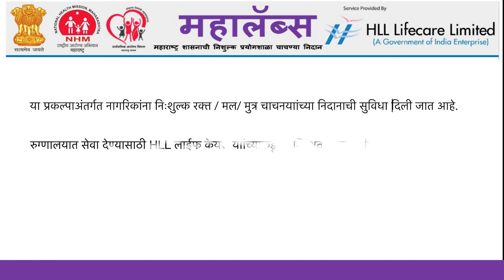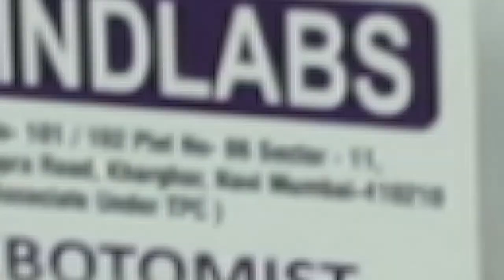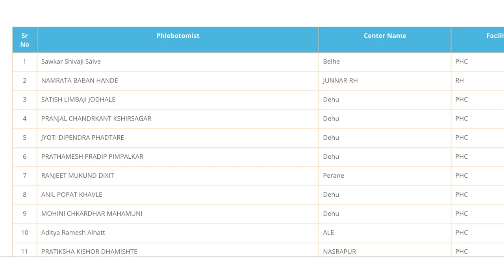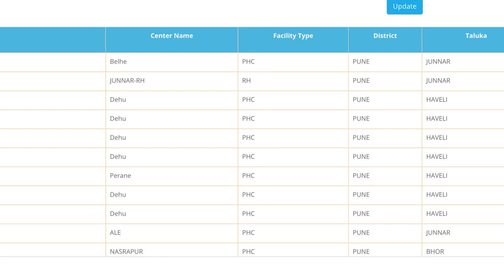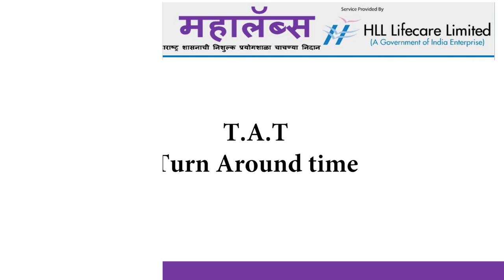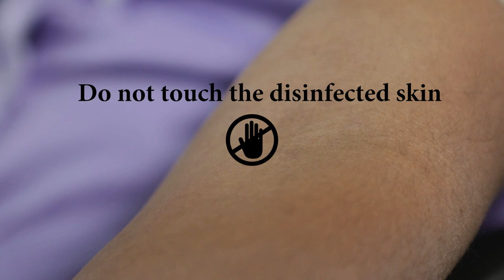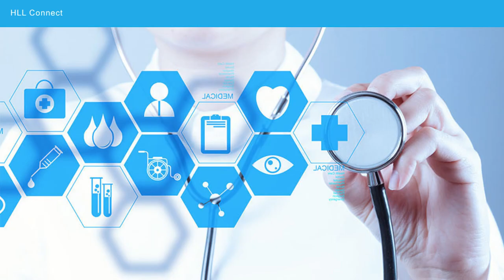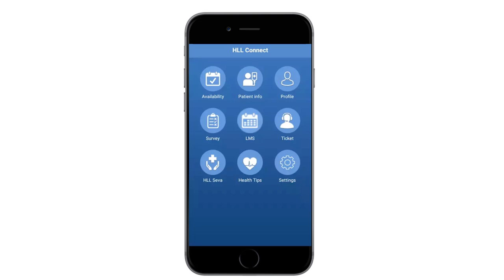Phlebotomist Training Video